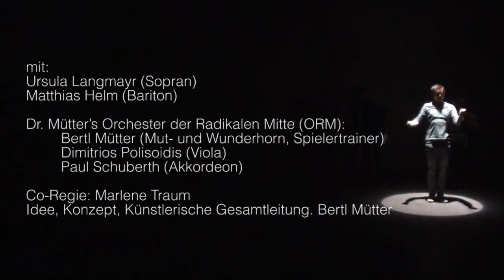OPERAN! Übers Entkommen - Olympic rings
OPERAN! Übers Entkommen
Ein siebenszenisches Musiklaboratorium aus der Schule des Staunens von Bertl Mütter

Mit: Ursula Langmayr - Sopran , Matthias Helm - Bariton
Dr. Mütter’s Orchester der Radikalen Mitte (ORM):
 Bertl Mütter - Mut- und Wunderhorn, Spielertrainer
 Dimitrios Polisoidis - Viola, Paul Schuberth - Akkordeon
Marlene Traun - Co-Regie
Bertl Mütter - Idee, Konzept, Künstlerische Gesamtleitung

Uraufführung
MUSIKTHEATERTAGE WIEN, 3. September 2016
Werk X Wien

Im Auftrag von MUSIKTHEATERTAGE WIEN / Georg Steker